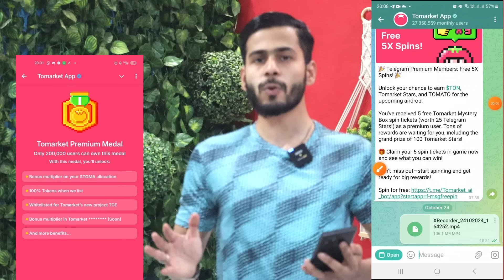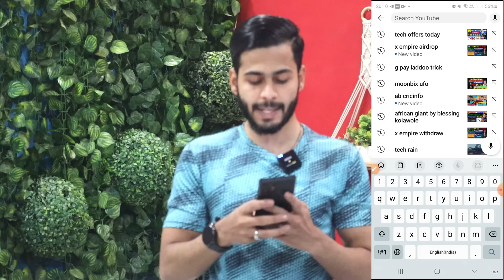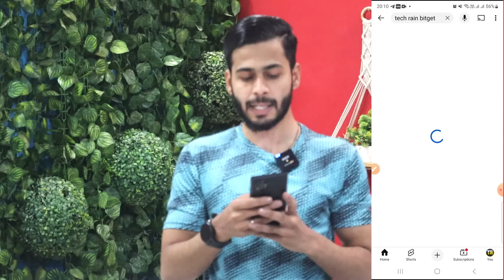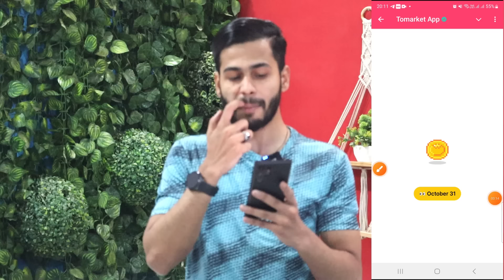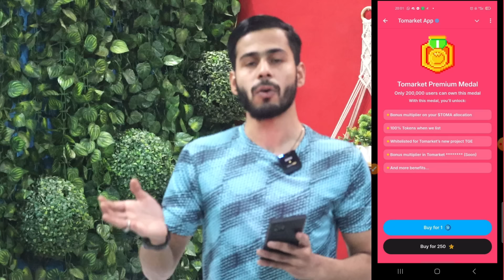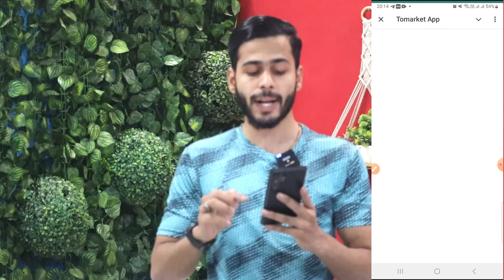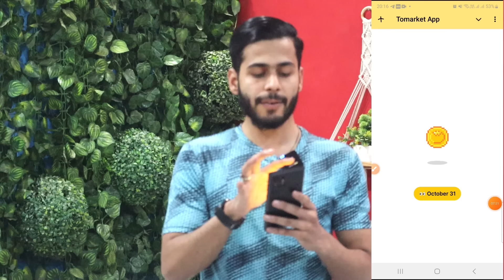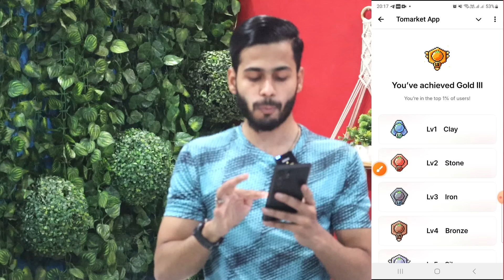Tomarket Airdrop Premium Medal 🔥 tomarket new update, tomarket premium, tomarket combo today, toma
tomarket update
tomarket new update today
tomato new update
tomarket ypdate today
tomarket airdrop update today
tamato new update today
tomarket eligibility criteria
tomarket eligibility
tomarket eligible for airdrop
tomarket eligible or not
tomarket airdrop eligibility criteria
tomarket snapshot eligibility
tomarket eligible
syarat eligible tomarket
tomarket airdrop not eligible
cara eligible to market
tomarket airdrop
tomarket level up
tomarket level up update
tomarket level unlocked
tomarket unlocked levels
tomarket unlock levels update
tomarket level update
tomarket levels kaise badhaye
tomarket levels
unlock levels tomarket
Tamato unlock level
omarket stars
tomarket stars kaise badhaye
tamato stars
tomarket airdrop level up,
tomarket airdrop level up update,
tomarket airdrop level unlocked,
tomarket airdrop unlocked levels,
tomarket airdrop unlock levels update
tomarket airdrop level update
tomarket airdrop levels kaise badhaye
tomarket airdrop levels
tomarket airdrop new update today
tomato airdrop new update
tamato airdrop new update today
unlock levels tomarket airdrop
Tamato unlock level
tomarket airdrop stars
tomarket airdrop stars kaise badhaye
tamato stars
tomarket new airrop
tomarket airdrop claim
tomarket airdrop kya hai
tomarket kya hai
tomarket kaise use kare
tomarket se paise kaise kamaye
tomarket se paisa kaise milega
tomarket se paise kaise nikale
tomarket game kaise khele
tomarket coins kaise kamaye
tomarket coin kb milega
tomarket app
tomarket price predictions
tomarket airdrop price predictions
tomarket app withdrawal
tomarket  withdrawal
tomarket  withdrawal process
tomarket  withdrawal kaise kare
tomarket  withdrawal wallet connect
tomarket  wallet connect withdrawal
tomarket wallet connect
tomarket 1 dollar wallet connect
tomarket exchange
tomarket bitget wallet
tomarket airdrop wallet connect
tomarket airdrop combo today
tomarket airdrop
tomarket bitget
tomarket task complete
tomarket tomato coins
tomarket combo today
tomarket complete details
tomarket today task
tomarket airdrop update
tomarket tomato increase
tomarket game
tomarket stars
tomarket kya hai
tomarket tomato game kaise khele
tomarket bug trick
tomarket air drop trick
tomarket tomato trick
tomarket listing date
tomarket combo 27 october
tomarket new update
tomarket update
tomarket news
tomarket account kaise banaye
tomarket account kaise khole
tomarket me account kaise banaye
tomarket full details
tomarket account full details
tomarket new account
how to use tomarket app
how to use tomarket
how to use tomarket air drop
how to use tomarket step by step
how to create tomarket account
how to connect wallet in tomarket
tomarket
How to use tomarket hindi urdu
tomarket stars kya hai
tomarket tomato coin
Tomato tomarket
tomarket tomato air drop
Listing date tomarket
tomato air drop
tomarket listening
tomarket Earn Money
tomato air drop withdrawal
tomato withdrawal
tomato wallet conncet
tomato token withdrawal
tomato token
tomato free token
tomarket airdrop today
tomato airdrop today
tomarket today
tomato withdrawal process
tamato token withdrawal